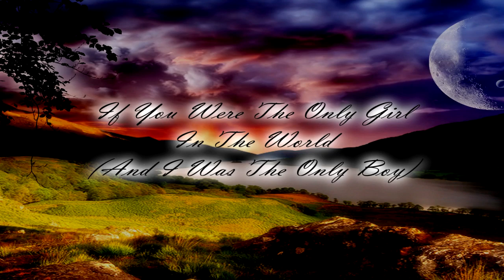Gordon MacRae & June Hutton - If You Were The Only Girl In The World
If You Were The Only Girl In The World (And I Was The Only Boy) by Gordon MacRae and June Hutton - song is from the 1953 musical film "By The Light Of The Silvery Moon" - staring Gordon MacRae and the lovely Doris Day